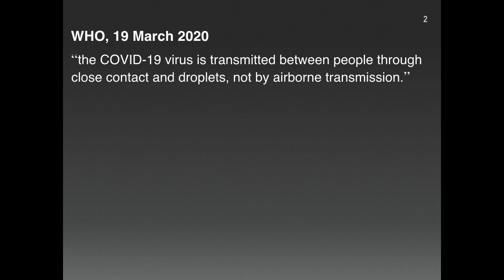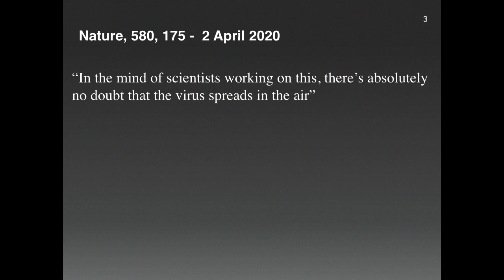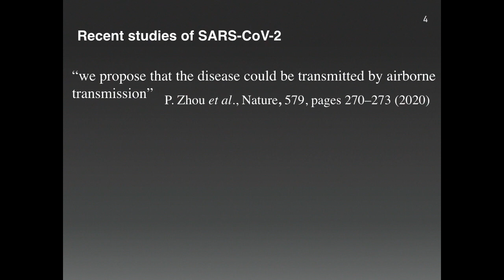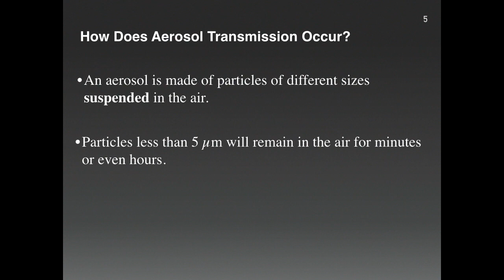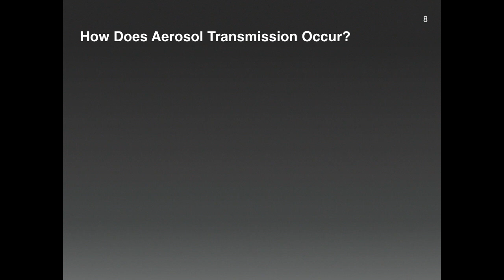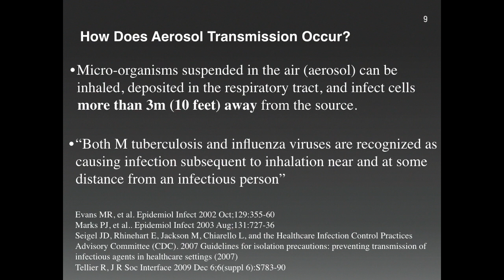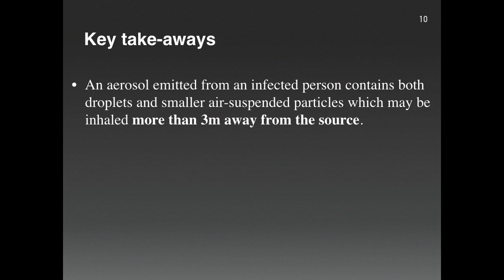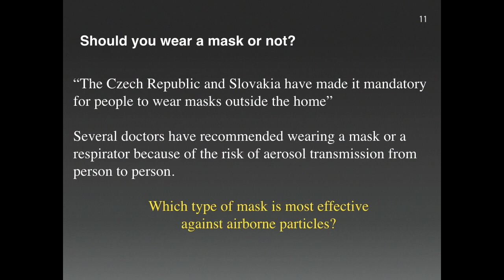Coronavirus (COVID-19) Air Transmission April 2020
I AM VERY INTERESTED TO KNOW WHAT YOU HAVE TO SAY, IF YOU WOULD LIKE A SPECIFIC QUESTION OR TOPIC ANSWERED, AND WHETHER YOU HAVE SUGGESTIONS TO IMPROVE THE CONTENT IN THE FUTURE.

Hi there! This short video will explain how the SARS-CoV-2 (also called COVID-19) virus can spread through the air, not just in droplet form, as we have been told, but also in finer mist and particles (aerosol) which are invisible to the eye.

I will upload other related videos, on the topics of face masks, particle filtration, the means to protect yourself (and others) against the virus, cleaning and reusing masks, etc ...

All the content I share is derived from the scientific literature, and I will give references that you can check out if you need to read in more detail some of the things I discuss.

I’d also be happy to hear if you have any suggestions for improvement, or if you have questions about other topics you would like to see covered.

- 4th Part: Technical information regarding standards and masks characteristics (FFP2 vs. FFP3): coming very soon!